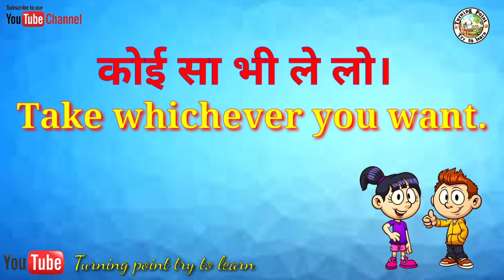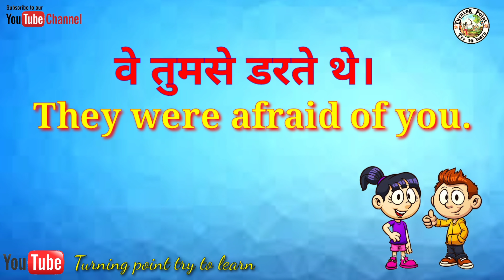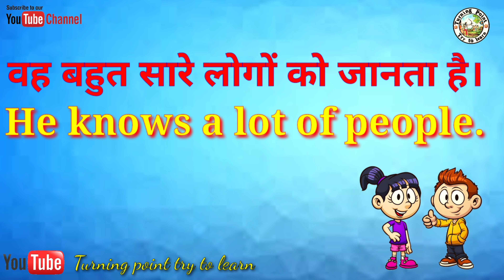Daily routine sentences /we speak everyday in our life